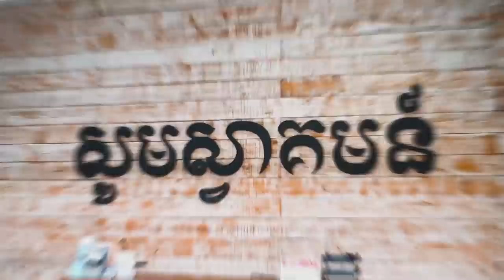គាំង តែមានផ្លូវ | NO WAY, BUT THERE IS WAY - លោកគ្រូ លាង សាមឌី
ដោយលោកគ្រូ៖ សាមឌី

យើងខ្ញុំសូមអរគុណសម្រាប់ការទស្សនាមេរៀនអធិប្បាយ!

Chapter
00:00 Highlight
00:17 Intro
00:40 ពេលបងប្អូនជាប់គាំងសូមនឹកចាំដល់ព្រះអង្គដែលបានបង្កេីតផ្លូវសម្រាប់លោកអ្នកបងប្អូន
09:35 ព្រះអង្គបណ្តោយឲ្យលោកអ្នកជួបទុក្ខលំបាកអ្វីមួយដេីម្បីឲ្យលោកអ្នកក្លាយជាទីបញ្ចេញពរដល់អ្នកដ៏ទៃទៀត
18:05 ព្រះអង្គសព្វព្រះហឫទ័យដឹកនាំយេីងទោះនៅក្នុងគ្រារមានទុក្ខលំបាក
24:08 ពេលជួបទុក្ខលំបាកព្រះអង្គនឹងប្រេីប្រាស់អ្នកបម្រេីព្រះអង្គឲ្យធ្វេីការអស្ចារ្យដែលគេនឹកស្មានមិនដល់
30:20 ដោយជំនឿជនជាតិអុីស្រាអែលបានឆ្លងកាត់សមុទ្រក្រហម
30:43 ពេលយេីងជាប់គាំងនៅក្នុងជីវិតព្រះអង្គអាចបេីកផ្លូវបាន
31:36 ទីបន្ទាល់ក្រុមជំនុំជីវិតថ្មី
48:40 អធិស្ឋាន

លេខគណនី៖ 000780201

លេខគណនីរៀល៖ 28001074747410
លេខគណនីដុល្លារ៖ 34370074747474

ACLEDA Bank
Account Name: New Life Fellowship
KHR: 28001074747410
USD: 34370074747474